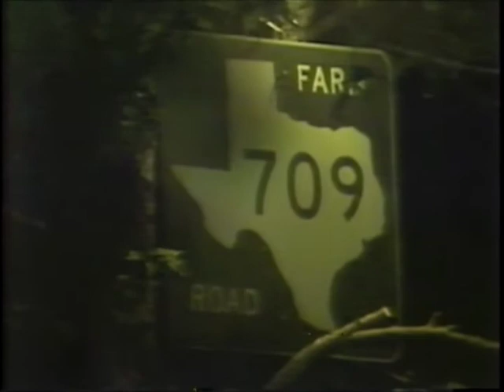Corn Palace Orchestra — "Eat Yer Corn" — Corn Fest 86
Back to the basics: backyard beer bash w/ rockin' band, the Drivers — performing here as the Corn Palace Orchestra — with a final word from yer Corn Fest host, Artly Snuff.  Ends with an announcement about ArtlyFest at Threadgills' World Headquarters, South Austin, Texas, 7-09-11, a benefit to help pay Artly's medical bills arising from a near-fatal rear-ending last New Year's Eve.